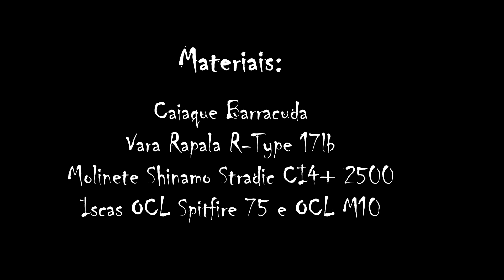PEIXE SE VINGA DO PESCADOR E CRAVA O ANZOL EM SUA PERNA.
Peixe vai a forra durante a pescaria de Traíras e Tucunarés em represa com iscas artificiais de superfície.
Kayak Fishing.